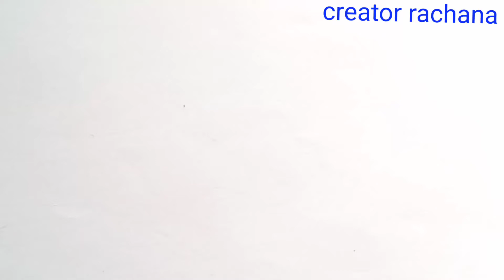How to draw heart in hand, drawing hobby hand drawings, simple heart in hand drawing ❤️❤️😘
our drawing hobby, pencil drawing, easy drawing,3d drawing, beautiful drawings, how to draw hand drawing heart, how to make heart drawing, hand drawing, pencil drawing.

-6jCCAbGnP47IWOwyg